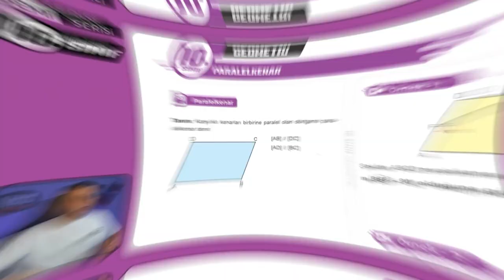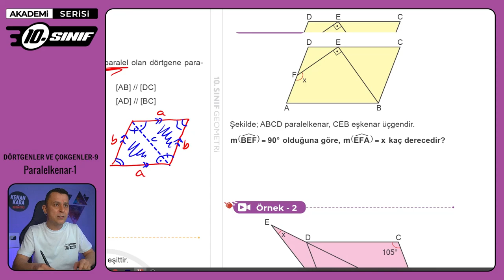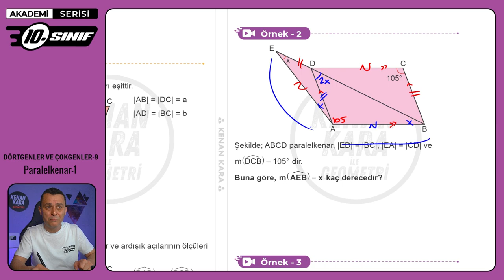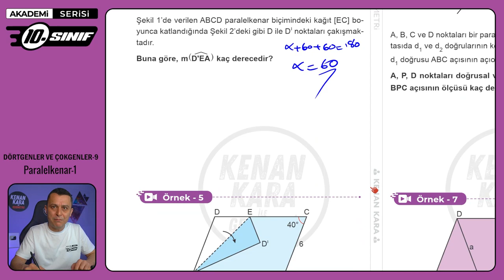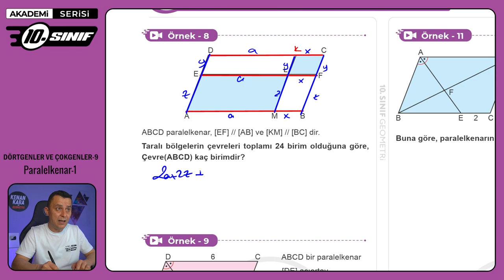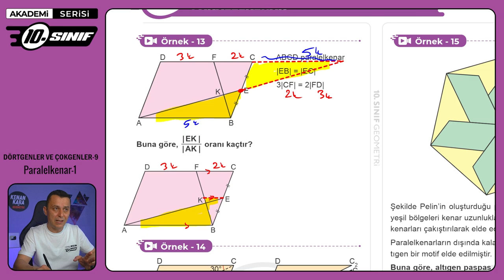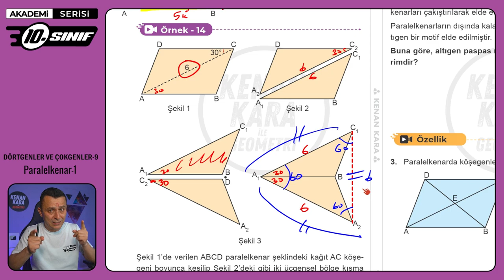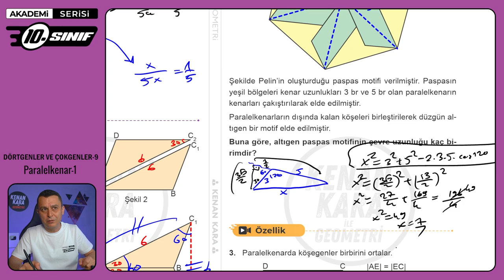DÖRTGENLER VE ÇOKGENLER-9 | Paralelkenar-1 | 10.Sınıf Konu Anlatımı | Akademi Serisi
10. sınıf Matematik dersinde Dörtgenler ve Çokgenler konusundaki Paralelkenar kısmının anlatımı